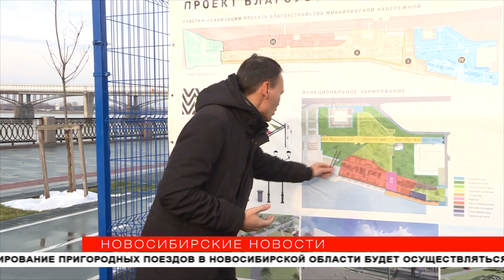Зелёный лабиринт появится у городка аттракционов на набережной Оби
Мэрия нашла инвестора для продолжения реконструкции Михайловской набережной. Участок парка от сцены до гостиницы «Ривер парк» начнут благоустраивать в следующем году